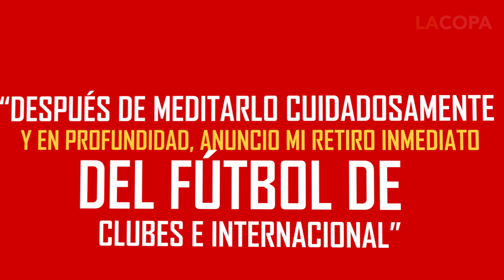Gareth Bale anunció su retiro del futbol